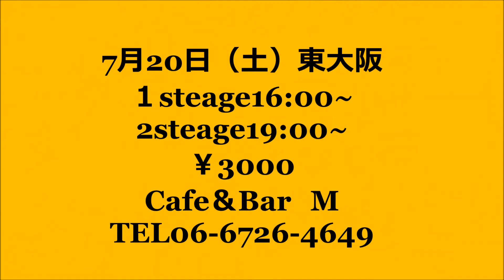Project NAZCA 「SUMMER LIVE 2013」